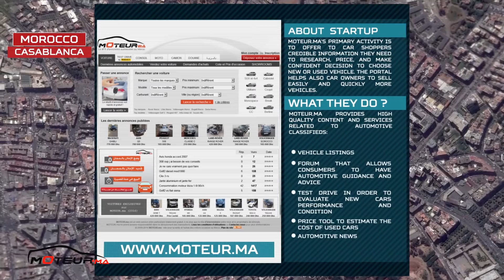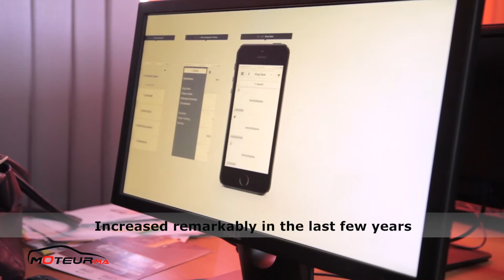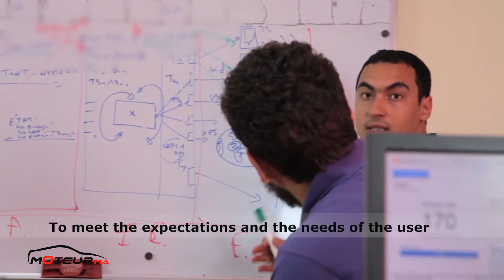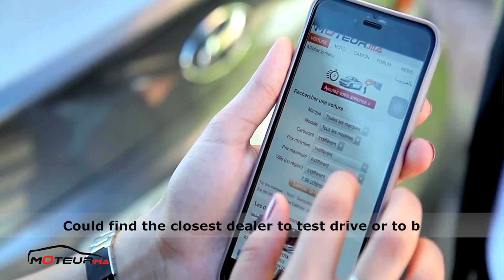MOTEUR.MA: Corporate video